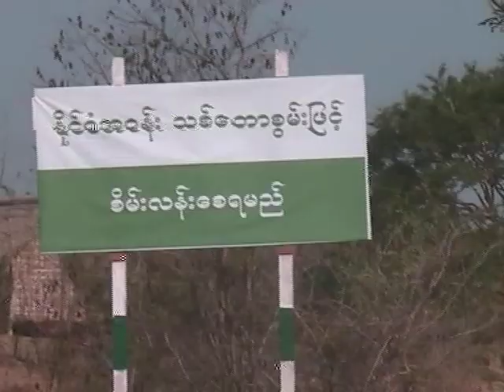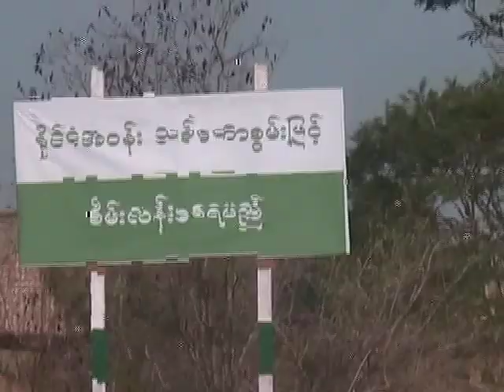20100607 Kachin Wood Export Final